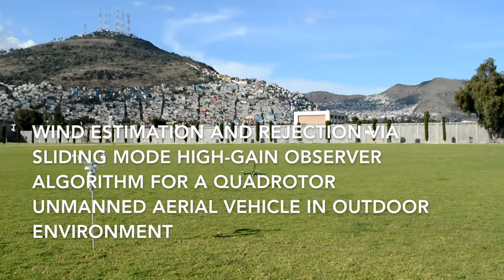Wind Estimation and Rejection via Sliding Mode High-gain Observer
Experimental validation of a quadrotor UAV system for estimation and rejection of wind disturbances in real-time is development and presented . The proposed approach consists of integrating a high-performance autopilot-onboard the aerial vehicle based on a high-gain observer running parallel with a sliding mode techinique for a quadrotor unmanned aerial vehicle. This combination of strategies works as an embedded robust observer in order to estimate of the external disturbances such as wind and parameter uncertainties not considered in the dynamic model to compensate them.